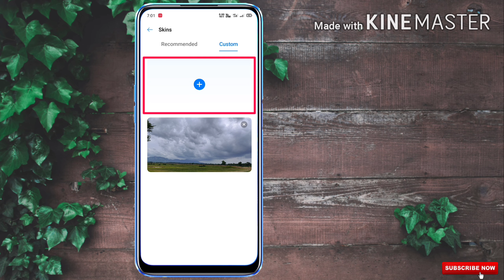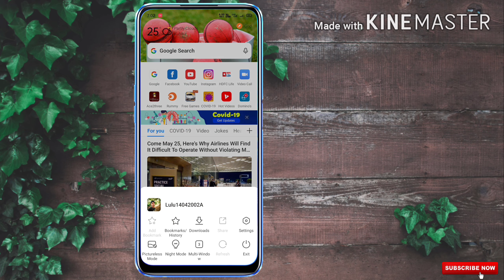Dark Mode,Recommended & Custom Skins Settings In Realme Browser|All Realme Device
I have YouTube Chhanel "Ashesh Kumar ".
My problem is i have create awesome content.But views not increase and subscriber not increase.
Youtube dont suggest my videos
Support me please please
Any one help me Please please

Very Easy Process follow Now